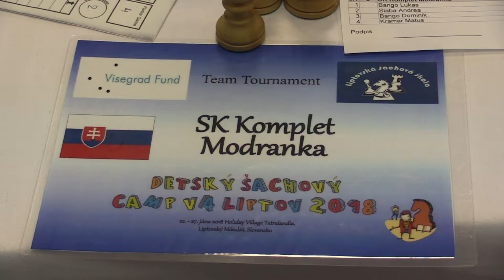TT 2.1.3. Dominik Bango - Mateusz Wasik 0:1